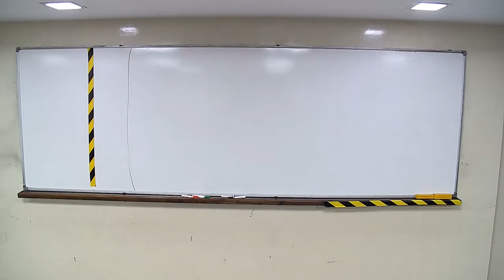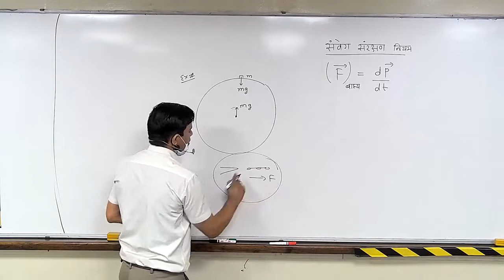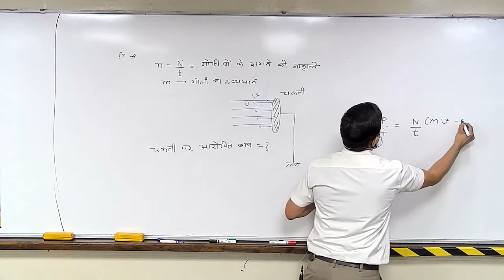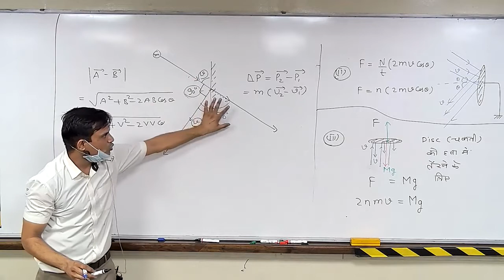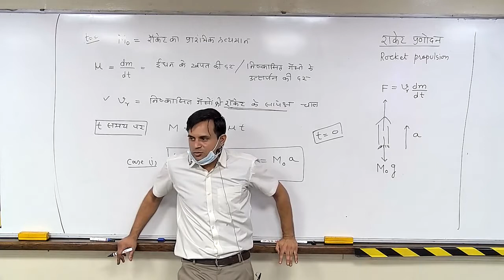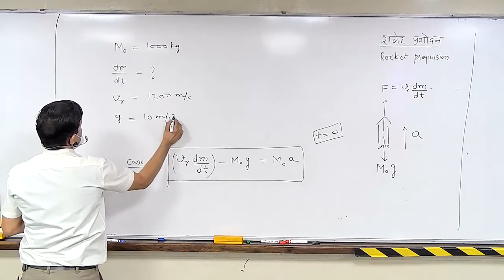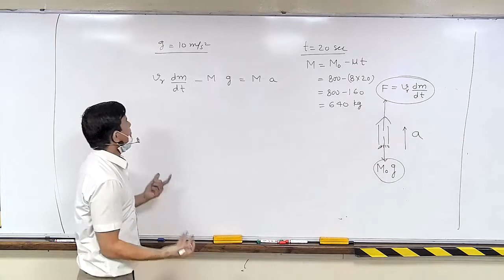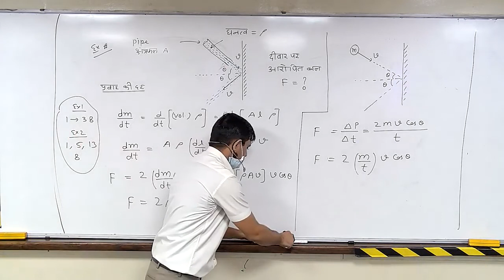nlm Newton's law of motion L03 by rkg sir Ravindra Kumar Gupta PHYSICS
nlm Newton's law of motion by rkg sir
 Ravindra Kumar Gupta
PHYSICS